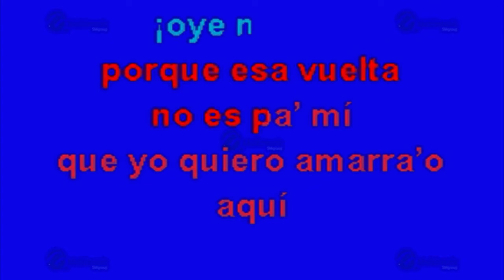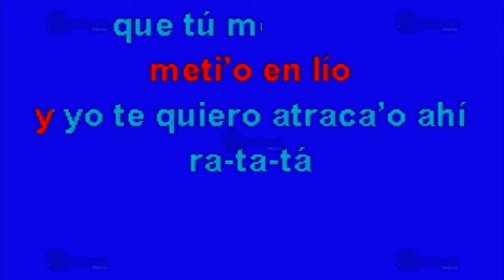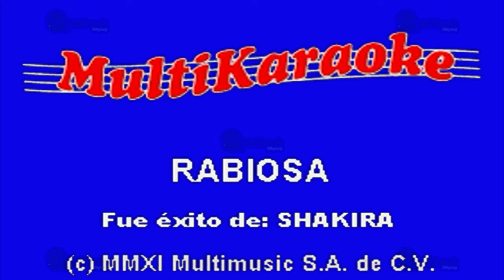MULTIKARAOKE - Rabiosa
Melodía: Rabiosa
Sólo como referencia, fue éxito de:  Shakira
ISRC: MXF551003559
CLAVE: OKE-0390
Copyright: Multimusic S. A. de C. V.